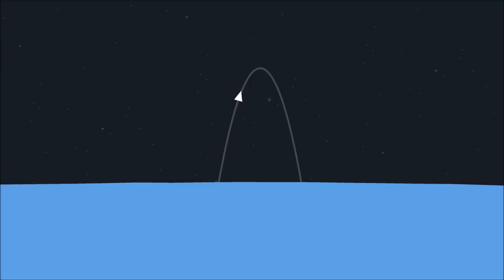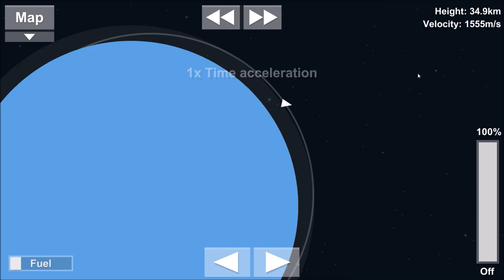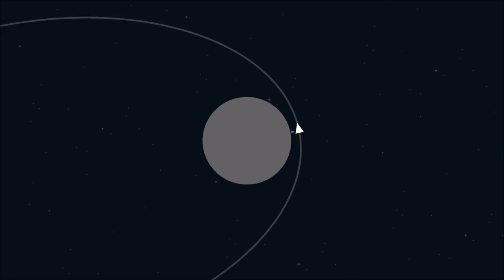How to Go To Moon In Spaceflight Simulator